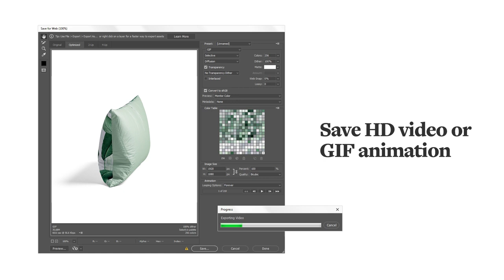Pillow Animated Mockups Presentation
System Requirements:
• Photoshop CC 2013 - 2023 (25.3)
• Photoshop 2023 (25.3) - last update - is not supported

Cozy Animated Pillows for logo, inspirational quotes or patterns. Showcase your designs from all angles on square and rectangular pillows.

Product includes:
• 2 psd with animated pillow (square and rectangular);

Editable elements:
• pillow color and design;
• highlights;
• shadows;
• background;

Save animation as:
• animated gif;
• HD video mp4;

Important:
• Check system requirements and follow the video instructions, links to which are in a text file called "instructions.txt";
• If you are using Photoshop 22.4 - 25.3 then to work with this mockup you need to go Photoshop Preferences-Technology previews and enable Deactivate Native Canvas. You will need then to close and restart Photoshop;
• Since version 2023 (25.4) to the latest update inclusive, Photoshop has excluded some functions related to 3D objects, therefore, to use this mockup you need to downgrade to a lower version of Photoshop up to 25.3. See how to get the Photoshop version back